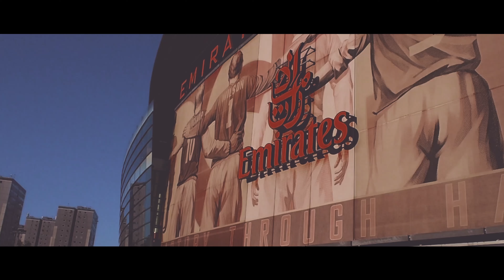This is London